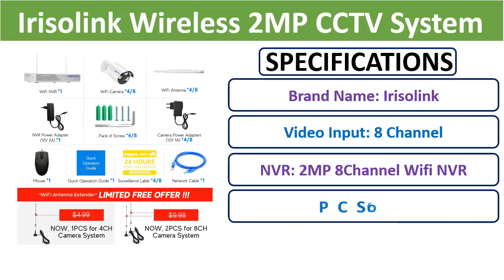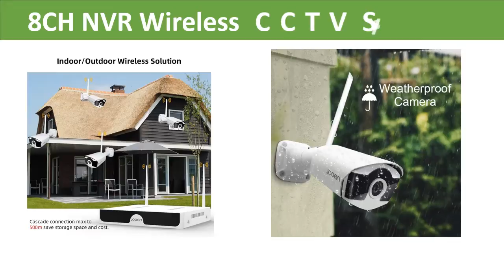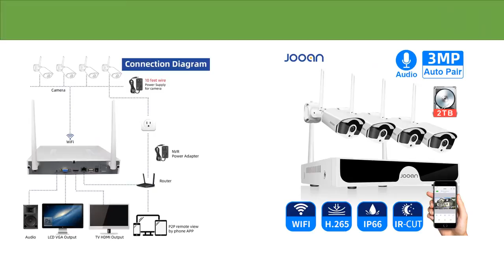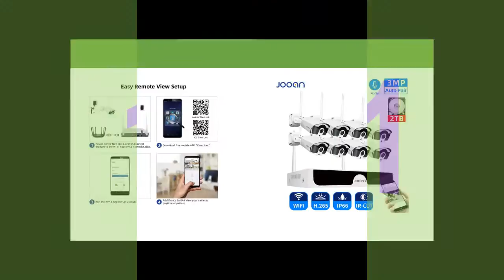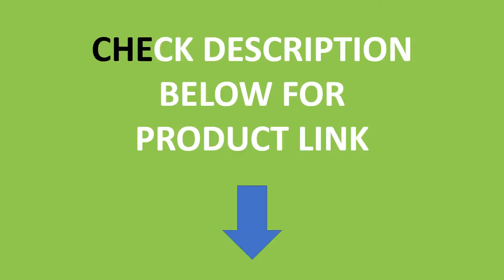Top 5 Best CCTV System Review 2021 | Surveillance Kit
5. Irisolink Wireless 2MP CCTV System 8CH NVR Audio Record Outdoor P2P IP Security Camera Tuya Zigbee Wifi Video Surveillance Kit

4. 8CH NVR Wireless CCTV System 1296P 1TB 2TB 3MP NVR IP IR-CUT Outdoor CCTV Camera IP Security System Video Surveillance Kit H.265

3. Hiseeu 8CH Wireless CCTV System 1536P 1080P NVR wifi IR-CUT Outdoor 3MP AI IP CCTV Camera Security System Video Surveillance Kit

2. Jooan 8CH NVR HD 3MP CCTV Camera System Audio Record Outdoor P2P Wifi IP Security Camera Set Video Surveillance Kit

1. 8CH NVR Wireless CCTV System Recorder 1T 2T 3MP IR-CUT Outdoor IP Camera Set Security System Audio Video Surveillance Kit H.265